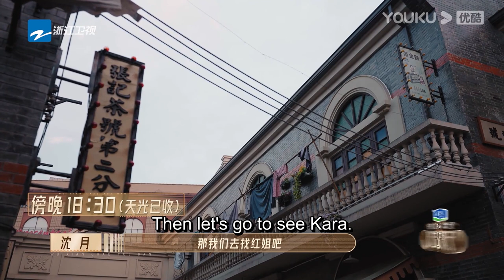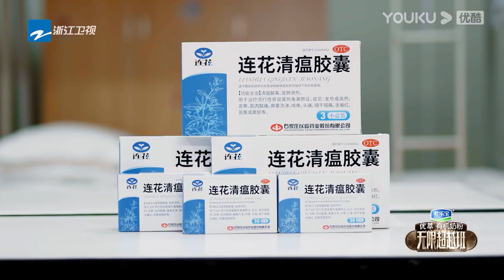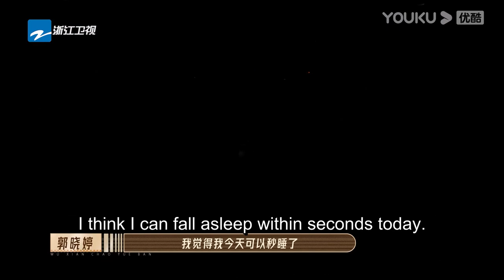【沈月CUT EP7-8】沈月量身高只有159不过关被范世琦嘲笑！片场勇敢挑战跳楼戏！ 【无限超越班Memories Beyond Horizon】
【沈月CUT EP5-6】沈月竟然是游戏黑马，玩游戏认真的样子太可爱了！ 【无限超越班Memories Beyond Horizon】